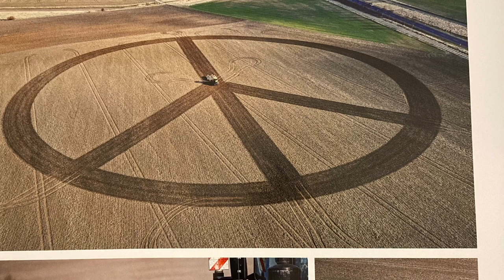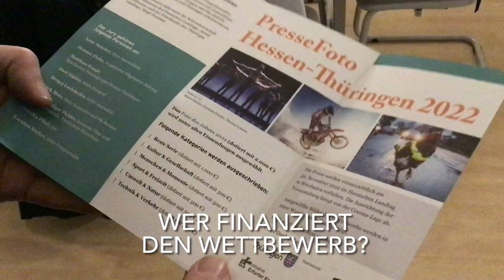Fotoausstellung PresseFoto Hessen Thüringen 2022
Die Ausstellung der Preisträger unseres Wettbewerbs PresseFotoHessenThüringen 2022 tourt durch Thüringen. Die Sieger:innen des wurden am 30. November im Hessischen Landtag gekürt. Das „Foto des Jahres 2022“ ist diesmal Boris Rössler gelungen. Sein Bild zeigt eine der Folgen der Dürre im Sommer 2022 - eine eindrucksvolle Drohnenaufnahme.

Die „Beste Serie“ kommt von Steve Bauerschmidt aus Nesse-Apfelstädt in Thüringen. Er dokumentierte den bildstarken Protest eines Landwirts gegen den Überfall Russlands auf die Ukraine.

In der Kategorie "Menschen & Momente" siegte Jacob Schröter aus Erfurt. Sein Bild ist im wahrsten Wortsinne atemberaubend.

Sieger in der Kategorie „Kultur & Gesellschaft“ ist Frank Rumpenhorst, mit seinem Bild „Kino vor großer Kulisse".

Der 1. Preis in der Kategorie „Sport & Freizeit“ ging an Christoph Keil aus Nordhausen. Sein Foto zeigt eine Szene aus einem Fußballspiel, die mit einer gelb-roten Karte bestraft wurde.

Marco Kneise, Redakteur der "Thüringer Allgemeine" in Nordhausen, siegte in der Kategorie „Technik & Verkehr“ – mit der Aufnahme von idyllischen und farbstarken Rapsfeldern mit einem harten Kontrast.

Und in der Kategorie „Umwelt & Natur“ konnte sich Lucas Bäuml durchsetzen. Sein Bild schließt den Ring zum Foto des Jahres und zeigt eine weitere Folge des trockenen Sommers 2022.